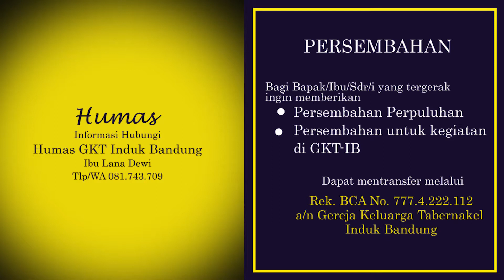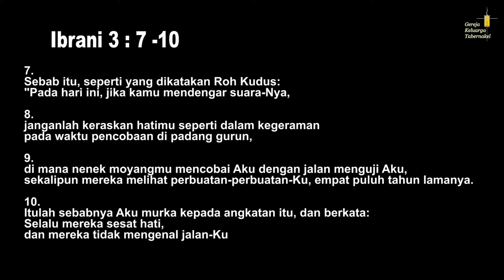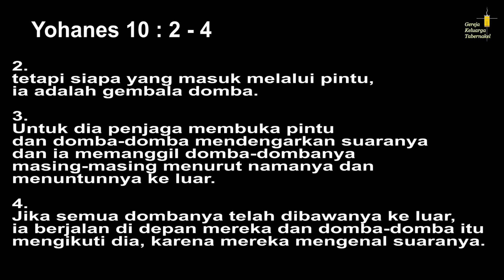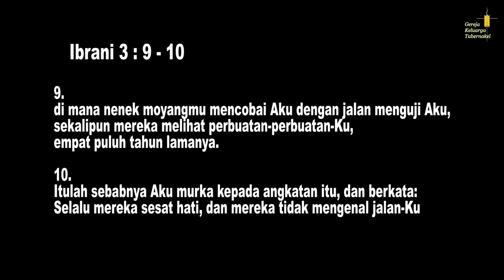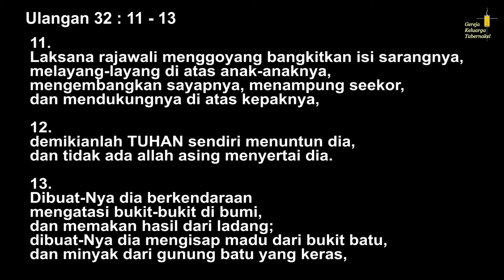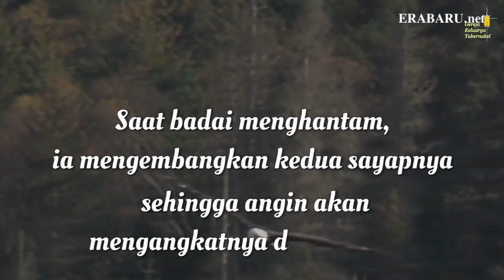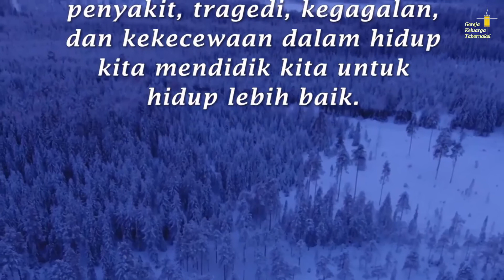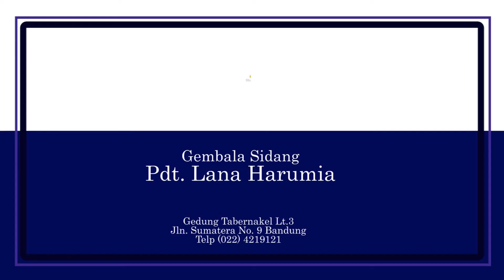Ibadah Minggu Pagi 28 Juni - Gereja Keluarga Tabernakel (Mendengar Suara Tuhan - Pdt. Lana Harumia )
Gereja Keluarga Tabernakel (Mendengar Suara Tuhan - Pdt. Lana Harumia )
Ibadah Minggu Pagi 28 Juni 2020

Gereja Keluarga Tabernakel
Induk Bandung

Gembala Sidang
Pdt. Lana Harumia

Gedung Tabernakel
Jl. Sumatera No.9 Lt.3
Bandung

Informasi Hubungi Humas GKT Induk Bandung